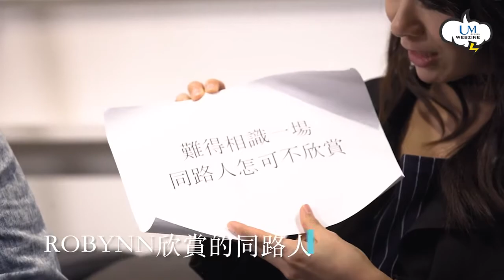【娛樂快遞】《無敵》歌詞Q&A考起R&K和Eric Kwok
難得R&K和監製Eric Kwok都係齊度，一於用《無敵》中的歌詞考考佢地，坦白從寬！其中Robynn仲大爆Kendy的曖昧史🙊